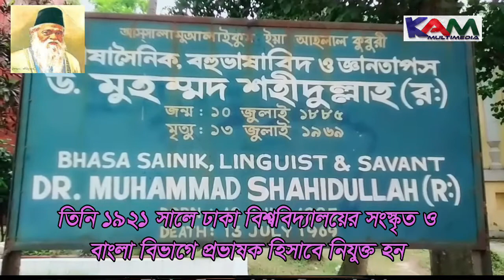ডক্টর মুহম্মদ শহীদুল্লাহর সমাধি || Dr. Muhammad Shahidullah || KAM Multimedia || Khan Azam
ডক্টর মুহম্মদ শহীদুল্লাহর সমাধি
শহীদুল্লাহ হল, ঢাকা বিশ্ববিদ্যালয়
কৃতজ্ঞতায়ঃ ঢাকা বিশ্ববিদ্যালয় কর্তৃপক্ষ